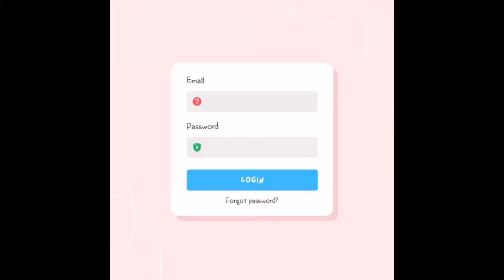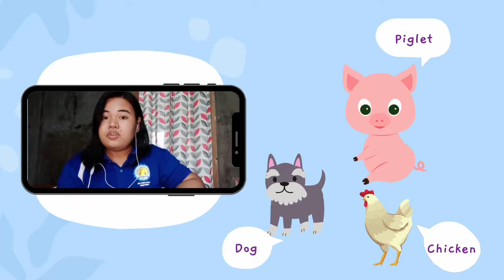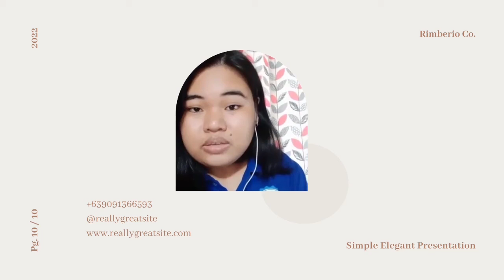Ed 302 1-2:30 SELF INTRODUCTION OF ZABDIEL B BATOY 1